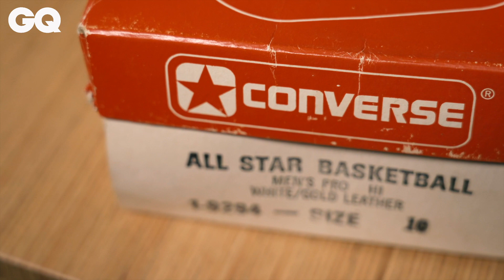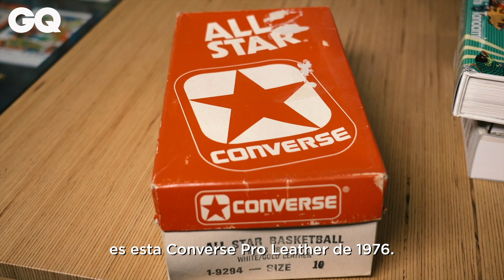Luis Miguel Lozano Jumi: el mayor coleccionista de España | Sneaker Collector | GQ España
Con más de 2.000 pares de zapatillas en su haber, está considerado el mayor coleccionista de España y uno de los más importantes de Europa. Ahora, saca de su archivo los modelos más especiales para GQ.